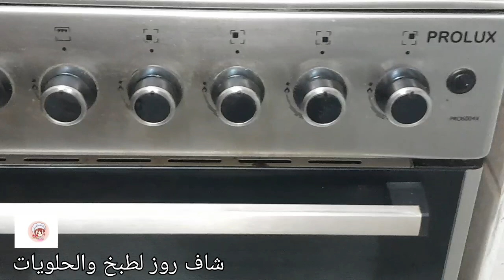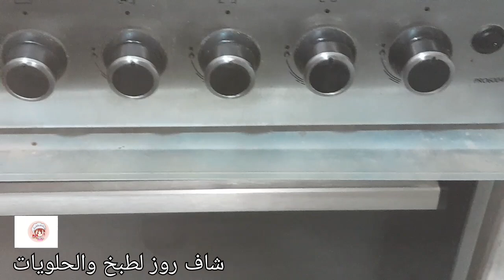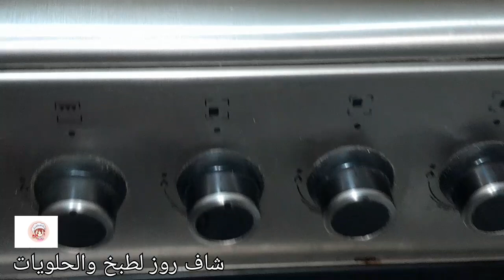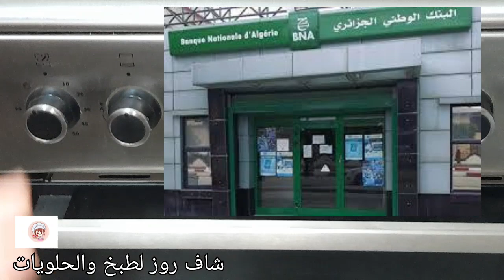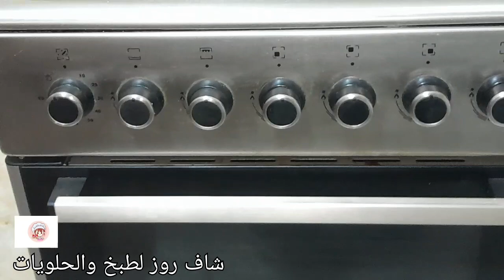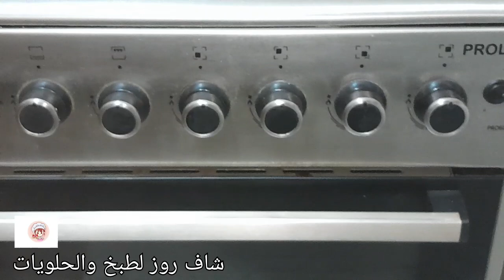حقيقة البيع بالتقسيط شوفي هذا الفيديو.كيف تحصل على قرض استهلاكي بدعم بنكي للاجهزة الكهرومنزلية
في هذا الفيديو سنتكلم عن كيفية الحصول على قرض من البنك الوطني من اجل تجهيز المنزل بالادوات الكهرومنزلية كما اننا في هذا الفيديو، سنشرح لك كيفية الحصول على قرض أجهزة كهربائية منزلية من البنك الوطني الجزائري.دون اللجوء الى الشراء عن طريق الاقسيطو و سنغطي جميع الخطوات اللازمة، بدءًا من الشروط المطلوبة إلى طريقة تقديم طلب القرض.

هل تبحثين عن طريقة لتأثيث منزلك بأثاث عصري وحديث؟ إذا كان الأمر كذلك، فأنت بحاجة إلى معرفة كيفية الحصول على قرض أجهزة كهربائية منزلية من البنك الوطني الجزائري. في هذا الفيديو، سنشرح لك كل ما تحتاج إلى معرفته

قناة شاف روز لطبخ والحلويات

قرض-مالي-من-بنك-السلام

قرض أجهزة كهربائية منزلية من البنك الجزائري,
محل اجهزه كهربائيه بالتقسيط,
قرض من البنك بدون فوائد,
قرض مالي من بنك السلام,
البنوك التي تعطي قروض بدون تحويل راتب,
قرض بنكي في الجزائر بدون فوائد 2023,
هل يجوز اخذ قرض من البنك لبناء منزل,
معرض بيتك للاجهزة الكهربائية,
البنوك الجزائرية التي تمنح قروض بدون فوائد,
بي تك للاجهزه الكهربائيه,
ضمان البيت من البنك,
بنك البركة الجزائري لشراء منزل,
بيع الاجهزة الكهرومنزلية بالتقسيط في الجزائر,
بيع الادوات الكهرومنزلية بالتقسيط في الجزائر,
الاجهزة المنزلية الاكثر استهلاكا للكهرباء